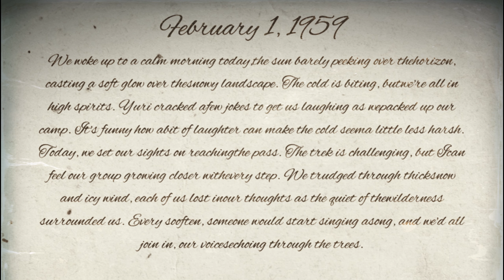The Dyatlov Pass Incident: A Yeti Story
Join us as we delve into one of the most chilling and mysterious events in history: the Dyatlov Pass Incident. This captivating story intertwines urban legends and ski resort lore, exploring the unsettling circumstances surrounding the tragic expedition in the Ural Mountains. Was it a case of survival horror, or does the yeti mythology hold a deeper truth?

In this video, we examine the cryptic events that led to the disappearance of nine experienced hikers and the shocking secrets uncovered during the investigation. From true crime elements to the eerie tales of Himalayan cryptids, the Dyatlov Pass continues to baffle researchers and enthusiasts alike.

Discover the chilling details of this cold case that has fueled speculation and fascination for decades. Could the legendary yeti have played a role in this unsolved mystery? We invite you to join us on this haunting journey through Russian mysteries and the dark side of hiking lore. Prepare for a thrilling exploration of the unknown!

00:00 intro
00:42 part 1
04:19 Part 2
08:19 Part 3